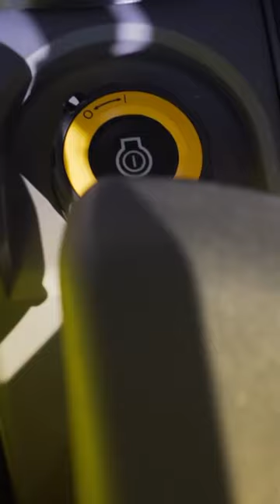Mobilbagger Cat M317 💛🛞